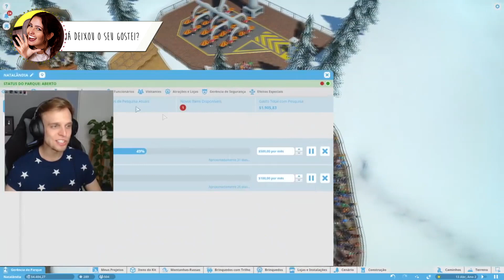DUBLANDO YOUTUBERS (PARTE 4) - Funbabe, Playhard e etc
Não esqueçam de se inscrever, clicar em gostei, compartilhar e comentar sobre as suas opiniões a respeito do vídeo, viu?